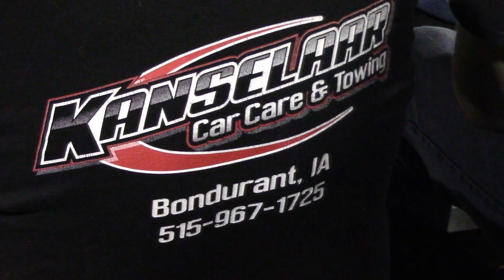Lee County Speedway Hobby Stock A Main 10/29/16